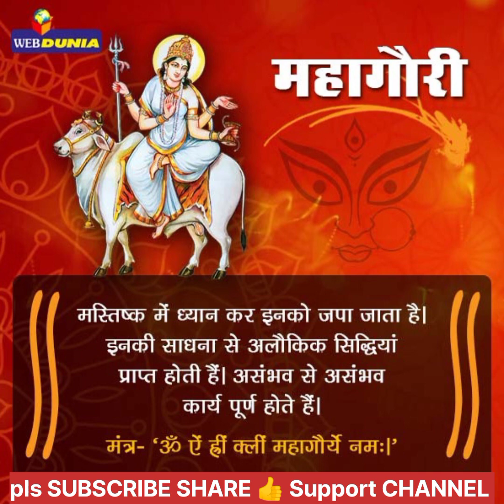महागौरी माता की कथा | Navratri | facts |🚩🛕funfactentertainment